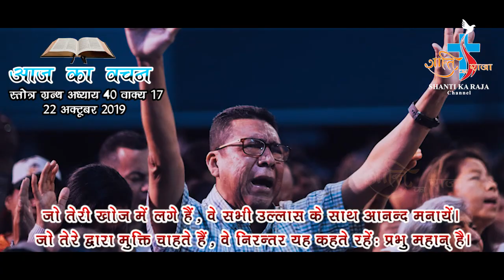आज का वचन 22 अक्टूबर 2019 स्तोत्र ग्रन्थ अध्याय 40 वाक्य 17